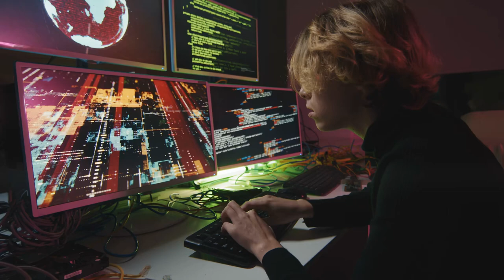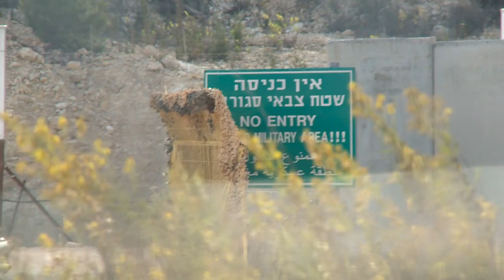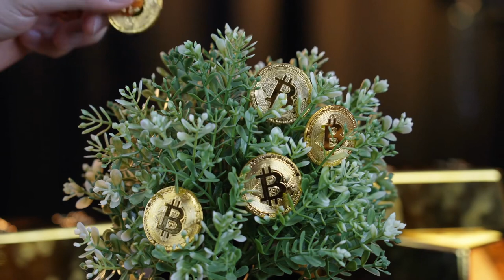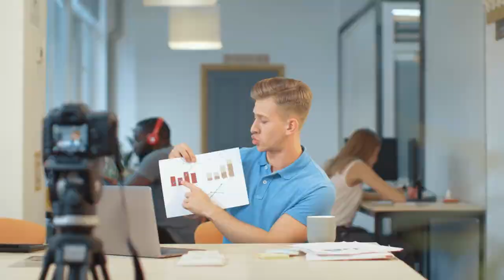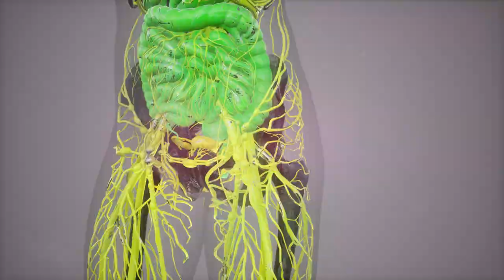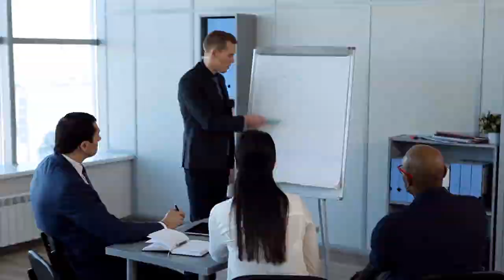Tập 5 | Đô Đô Nhật Ký Audio | Chương 41 - 50 | Ngôn Tình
⭐ Quyền lợi: Yêu cầu làm Full bất kỳ bộ truyện nào:
Truyện: ĐÔ ĐÔ NHẬT KÝ Tập 5
Tác giả: Nguyệt Bán Yếu Phân Gia
Thể loại: Ngôn Tình, Hiện Đại
Identifier: 63f5be18efbdcab7d15f2d28

Chi tiết các chương:
00:00:00 Chương 41 : Cẩu oa cố sự
00:16:05 Chương 42 : Thấy chiến hữu, ảnh chân dung
00:34:43 Chương 43 : Yêu sách, uống rượu
00:50:57 Chương 44 : Tân ảnh chân dung
01:09:14 Chương 45 : Rời đi
01:28:12 Chương 46 : Xướng ca
01:46:05 Chương 47 : Hát cùng ân oán
02:04:41 Chương 48 : Xa hoa ổ chó
02:22:29 Chương 49 : Sấu lạp
02:39:09 Chương 50 : Học đánh quyền